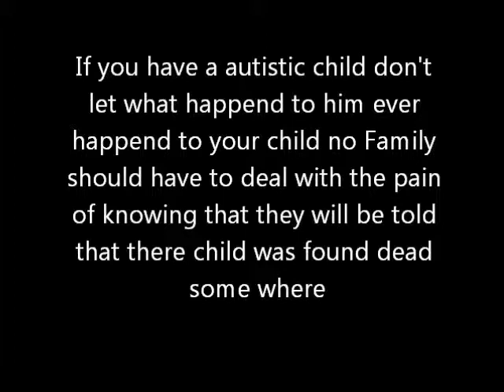May He R I P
First off I don't know the teen who die but I heard a lot about him Missing and I saw Posters all over and When I heard that they found him dead it made me feel like why why did this young man have to lose his life at this age I know that every YouTuber here have been making videos about him well heres mine P.S. to the Family of Avonte Oquendo We will all miss him.
Oh P.S. if you don't like this video I will take it off if it causes you any pain just ask me and will take it off for you Family Members Only not other Youtubers